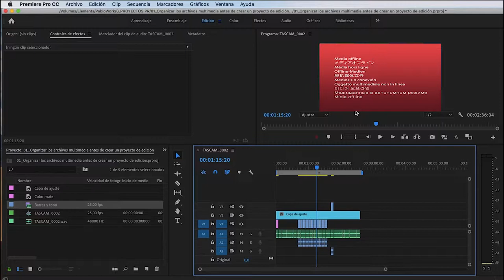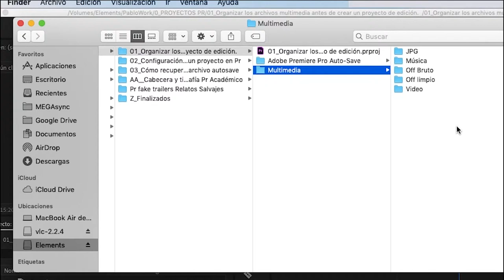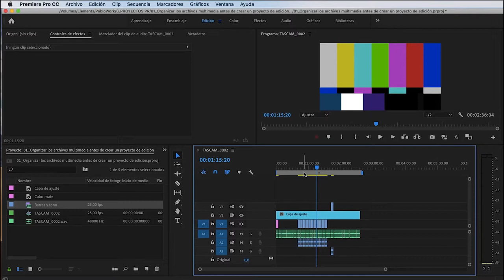Organizar los archivos multimedia para editar con Premiere Pro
En este primer vídeo del curso de edición con Premiere Pro vamos a aprender una de las muchas lógicas de organización de archivos pero, sobre todo, vamos a incorporar la sencilla costumbre de controlar y administrar los archivos multimedia que vamos a utilizar en nuestros proyectos y también los que Premiere va a generar

Si tienes dudas, escribe en los comentarios y trataremos de responderlas